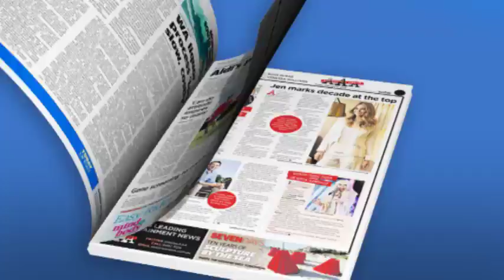Real Estate TV on ch7 2016 S05E14 Show Opener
This week on the show Pete hangs out with the great team at Aquila Homes while Holly gets invited to a 70th birthday party (don't worry it's for Midland Brick), Lisa has a look at a brilliant shelter innovation, and Hans talks turnkey home building solutions.

Catch up on anything you may have missed in previous episodes or connect with our great partners